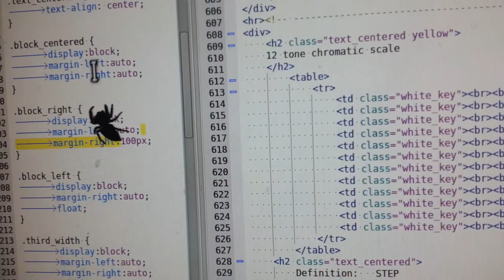The Mouse Cursor & the Spider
A predator appeared on my screen while I worked on my PyTennessee 2015 presentation.  Apparently, on finding no bugs in my work, it focused on my mouse cursor instead.